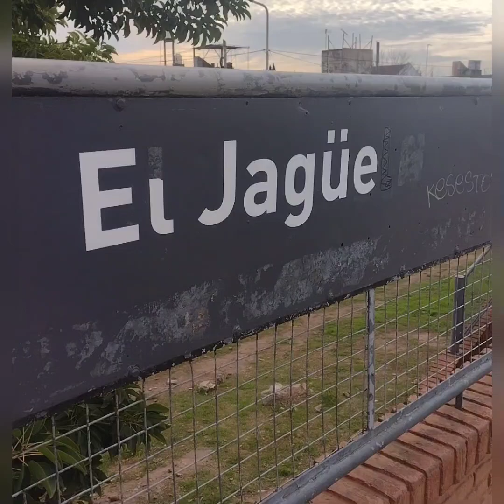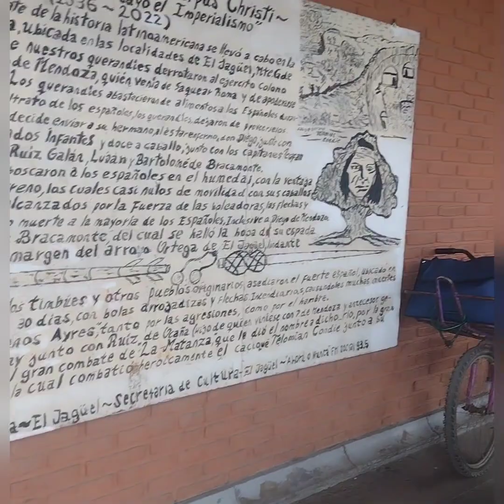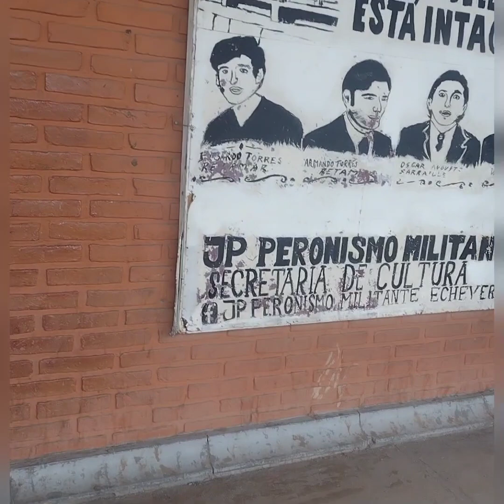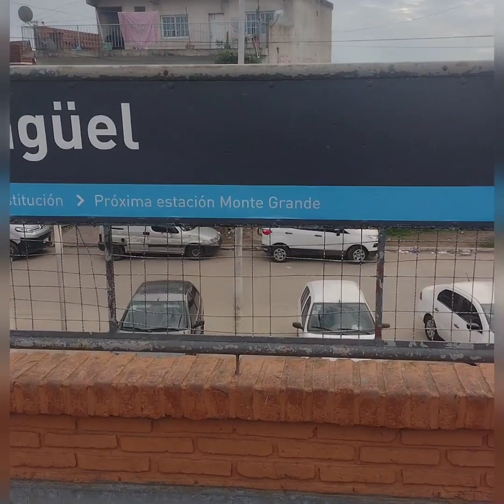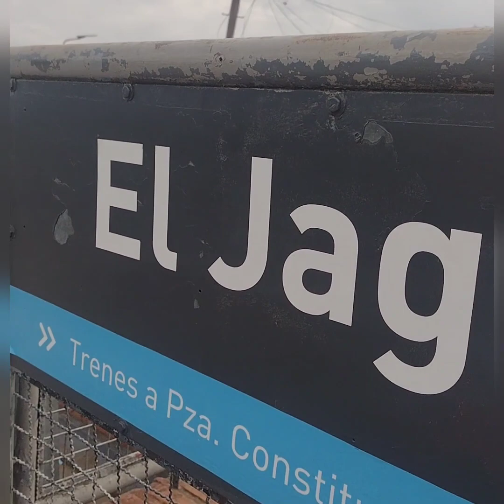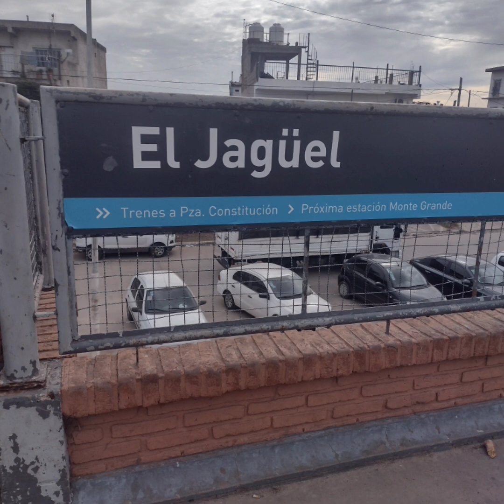ESTACIÓN EL JAGUEL